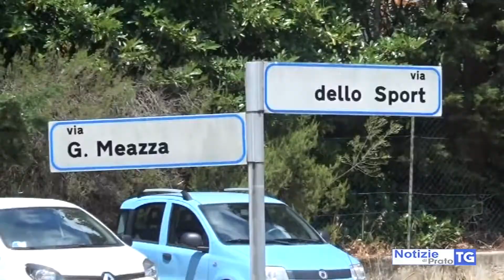2020-07-17 CARMIGNANO - MARCIAPIEDI E STRISCE PEDONALI NUOVI A LA SERRA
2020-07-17 CARMIGNANO - MARCIAPIEDI E STRISCE PEDONALI NUOVI A LA SERRA